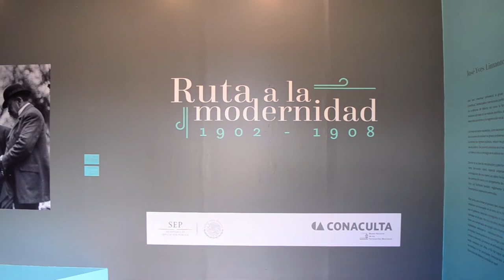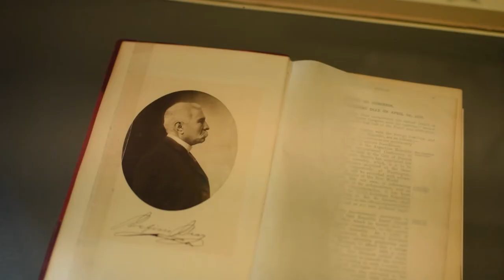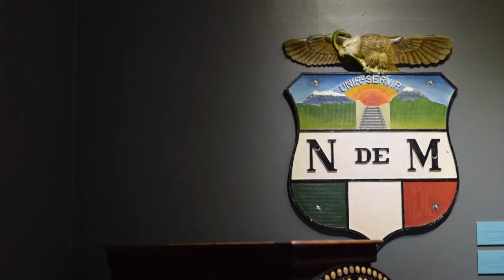Ruta a la modernidad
El Museo Nacional de los Ferrocarriles Mexicanos presenta esta muestra se explican los elementos que condujeron a la formación de Ferrocarriles Nacionales de México, así como las estrategias implementadas con ese fin por el régimen de Porfirio Díaz, a través de su ministro de Hacienda, José Yves Limantour,  quien encabezó los esfuerzos para que el gobierno mexicano tomara el control de las principales líneas de ferrocarril y al mismo tiempo conciliar con las diferentes posiciones de empresarios e inversionistas extranjeros.
Temporalidad: noviembre 2015-mayo2016